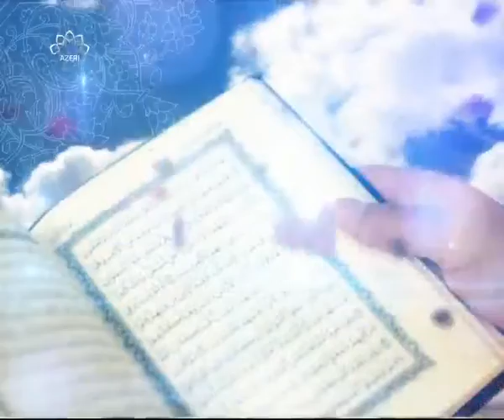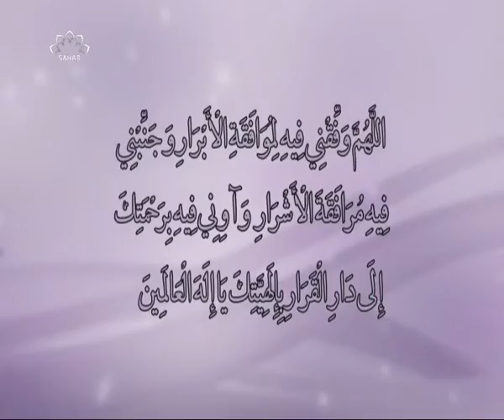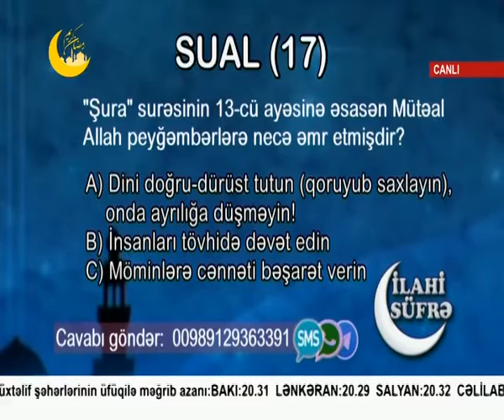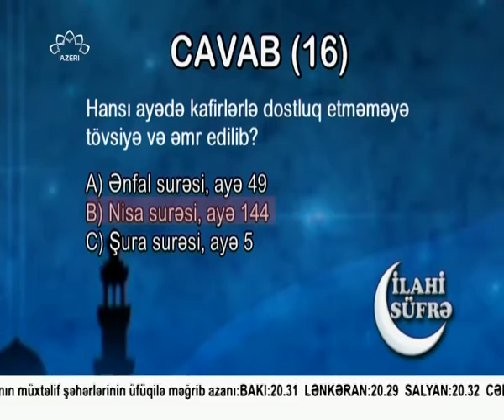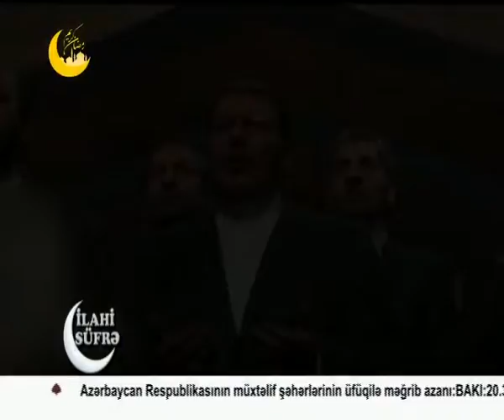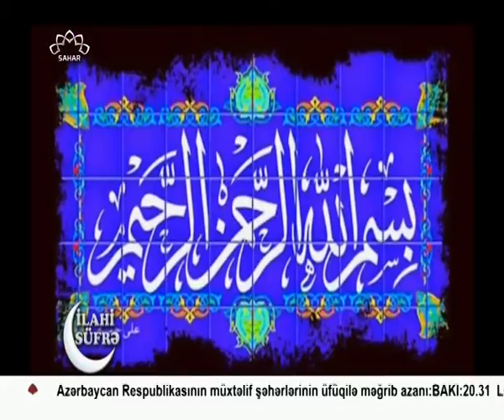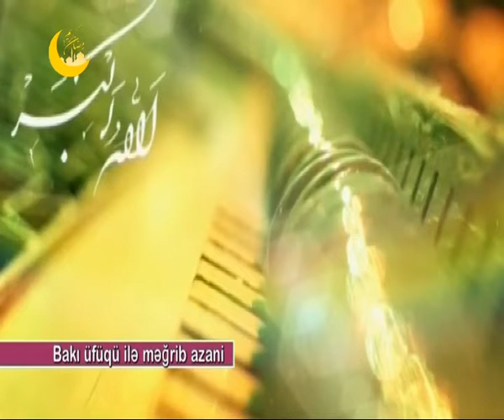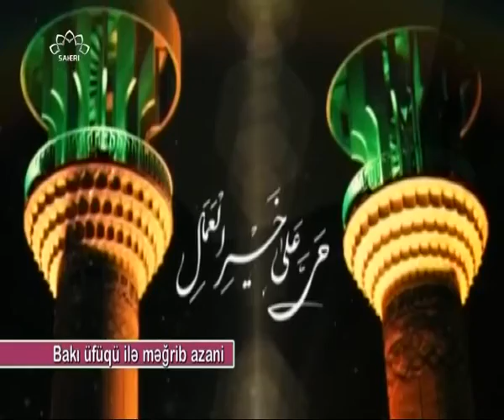İiftar proqramı-ilahi süfrə 16 Ramazan 2016